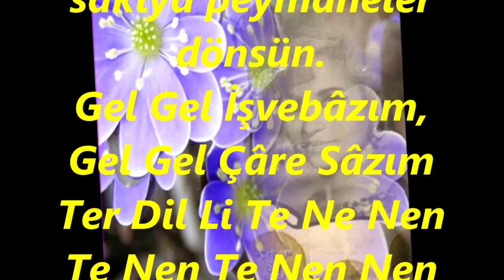Ayten ZENGER-Müheyya Oldu Meclis Sâkiya (Peşrevli)(HÜSEYNİ)R.G.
SOLİST:
*AYTEN ZENGER*
VİDEOYU YAPAN
*RECEP GAYRETLİ*
GÜFTE: BÂKİ
BESTE: RAKIM ELKUTLU
USUL: DÜYEK
MAKAM: HÜSEYNİ
PEŞREVİ TÂKÎBEN
Müheyyâ oldu meclis sâkiyâ peymâneler dönsün.
Gel Gel İşvebâzım, Gel Gel Çâre Sâzım
Ter Dil Li Te Ne Nen Te Nen Te Nen Nen
Na De Re Dil Li Ney Vay, Yar Yar Peymâneler Dönsün
Bu bezm-i ruh bahşın şevkine mestâneler dönsün